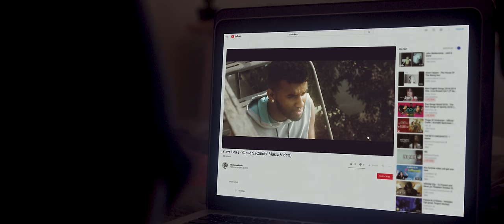Steve Louis - Cloud 9 (Official Music Video)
A very very special thank you to these amazing people below. Little did they know that this was going to be my FIRST EVER MUSIC VIDEO as Steve Louis. These people came all the way from The Netherlands to New York City to put together this masterpiece with me.

If you like the video all that I ask is that you hit the LIKE button and SHARE it and if you wish to support me on my musical journey you can SUBSCRIBE to my channel!

Production: Welldone Pictures (@welldonepictures) & Plastic Tree Productions
Director & DP: David van der Meijde (@davidanthonybts)
Producer & Gaffer: Zachary Amundson (@amundsonzachary)
Make up: Dominique Jahshan (@dootjej)
VFX: Timo van Lierop

ALSO AVAILABLE ON OTHER MAJOR DIGITAL PLATFORMS!!!